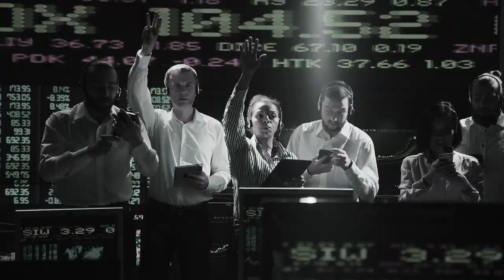Tom Mullen - Invisible Hand (Official Music Video)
Song is used with permission from the owner.
Invisible Hand by Tom Mullen, inspired by economist Adam Smith.

Video was produced and directed by Bryan Siemon.

Tom Mullen has been making music for over 30 years. During the 1990’s, he was lead singer, guitarist, and principle songwriter for The Skeptics, an alternative power pop band that enjoyed regional acclaim and CMJ charting. Tom has opened shows for national acts The Tubes and 10,000 Maniacs and appeared twice on A.M. Buffalo with The Skeptics, as well as Nickel City Scene. His latest full length CD, Into the Twilight, will be released to radio in January 2021.

Tom Mullen - guitars and vocals; Mark Buckley - bass; Harold Palms - drums. Into the Twilight was Recorded at Loft Studio Cheektowaga, NY. Music produced by Jim Sommer.

Lyrics:
Everybody wants to change the world,
There’s so much that they want to do.
They tell us all we’ve got to get together
But I wonder if they’ve thought that through.
They say a central plan is what we need
To overcome all this thoughtless greed.

We have to have a single mind.
They say we can’t pursue our separate interests
If we don’t want people left behind.
I’m here to tell you that it just ain’t true.
We help each other when we don’t mean to.

That’s what we call the invisible hand,
Something no politician understands.
Leave it up to supply and demand
And follow the golden rule.

There’s no such thing as a “common good.”
Everybody’s got a different way
To figure out what will make them happy.
It’s not for someone else to say.
That’s ok, you can leave them be.
They’ll help more people if they’re just set free.

That’s what we called the invisible hand,
Long before Summers, Friedman, Keynes or Rand.
No economic program ever planned
Comes close to the good it can do.

What I’m telling you is nothing new;
It just isn’t what you want to hear.
But free your mind from thinking red or blue;
Let go of all that instilled fear

Don’t believe so-called “public servants
‘Cause they’re all out for themselves, too.
Anything they take from someone else,
They also take away from you.
Don’t believe them; there ain’t nothing free,
You’re better off with your liberty.

Just leave it up to the invisible hand,
There’s no better way to serve your fellow man.
Trade in peace and at no one’s command,
See that your rulers fall,

That’s what will save us all.

A Liberty Unleashed Production